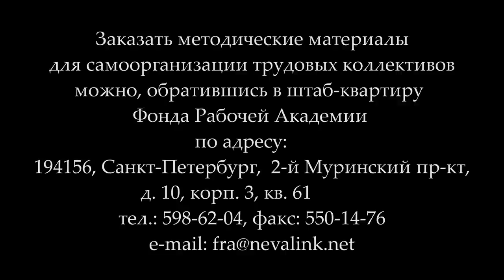Юрков К.В. "Маркс, Энгельс и Ленин о диалектике Гегеля" (24.11.2016)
Лекция кандидата технических наук Кирилла Валерьевича Юркова  "Маркс, Энгельс и Ленин о диалектике Гегеля", Университет рабочих корреспондентов.